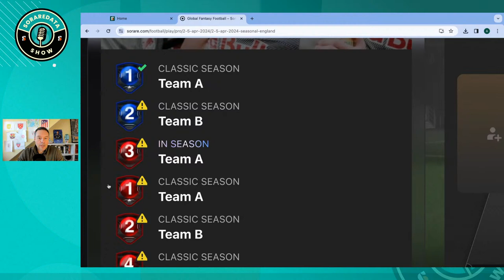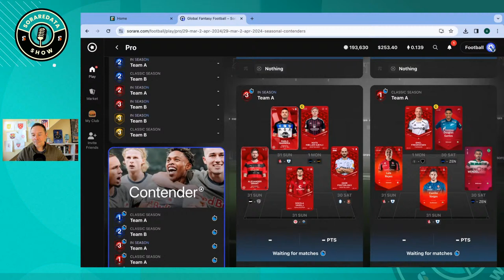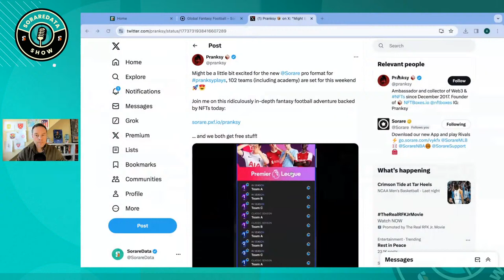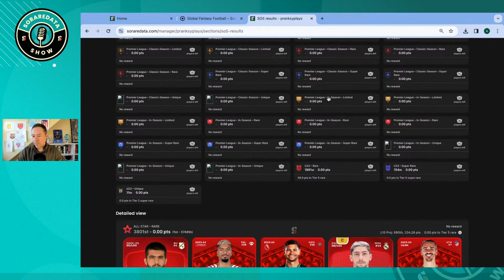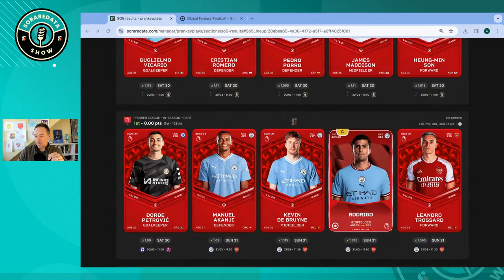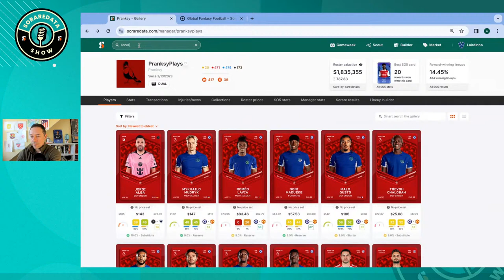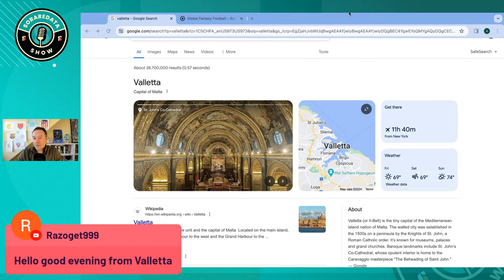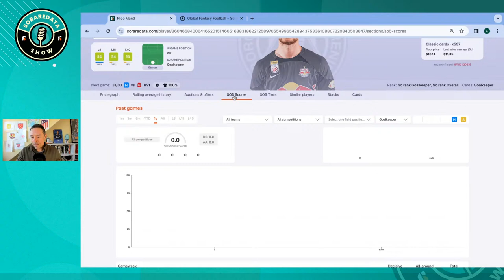Time to Take a Breath (with Lairdinho)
Now that all lineups are submitted for Game Week 463, the first week of the transition phase, Lairdinho talks about taking a quick minute to relax before jumping into Game Week 464 and beyond.